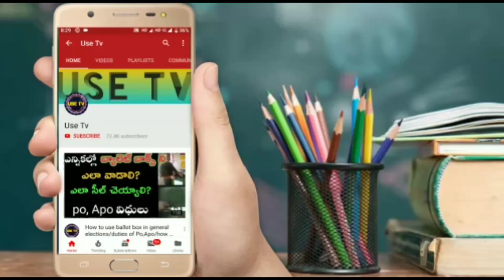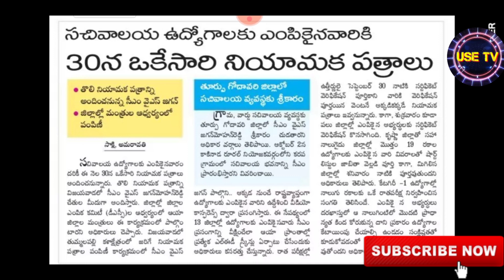గ్రామ,వార్డ్ సచివాలయ ఉద్యోగాలకు ఎంపికైన వారికి 30 న నియామక పత్రాలు//Latest Updates grama sachivalaya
Latest news for ap grama ward sachivalayam selected candidates.